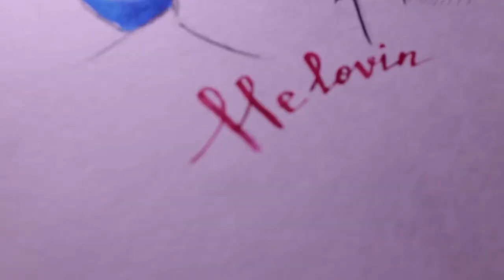MELOVIN ART by STAS COLLINS